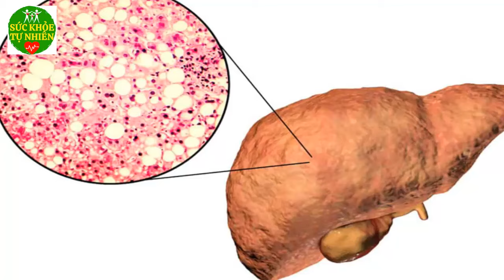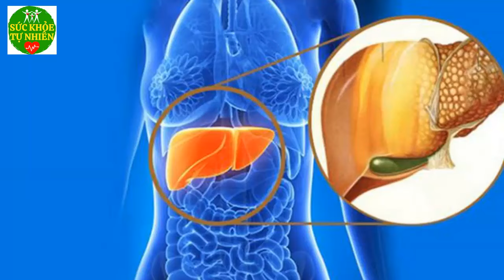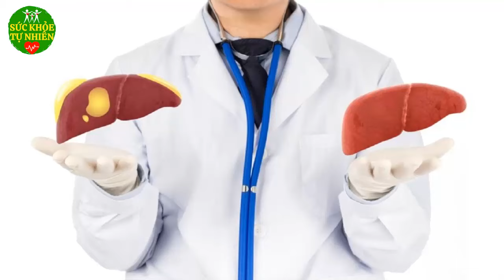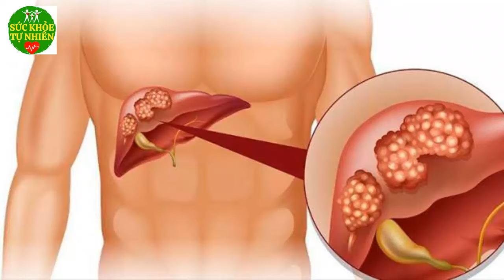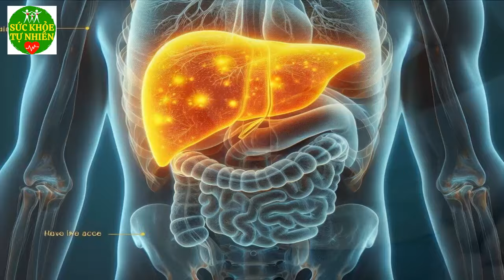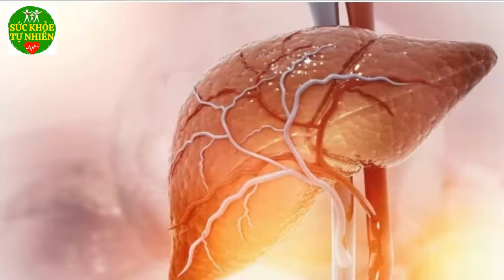3 Loại Thực Phẩm Khắc Tinh Của Bệnh Gan Nhiễm Mỡ - SKTN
Đăng ký kênh Sức Khỏe Tự Nhiên để nắm bắt được những tuyệt chiêu chăm sóc Sức Khỏe Tự Nhiên cho gia đình bạn cực kỳ đơn giản ngay tại nhà.